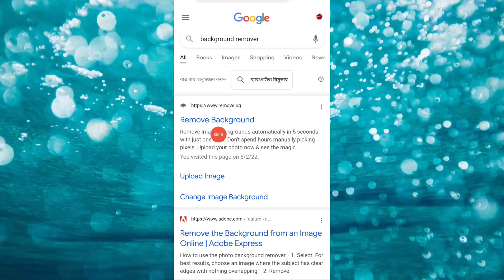How to joint picture remove background